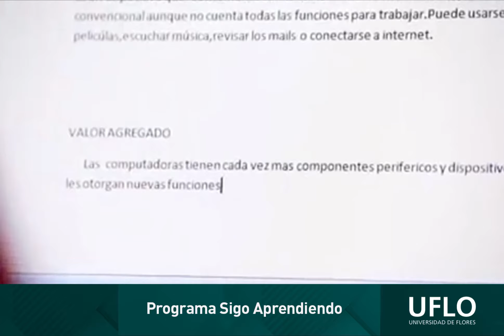Sigo aprendiendo UPAMI